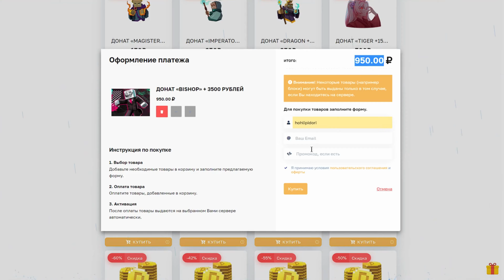РАЗНОС NIGHTHVH С НАСТОЯЩИМ КРЯКОМ WILD CLIENT 1.7 | MINECRAFT 1.12.2 | ССЫЛКА В ОПИСАНИИ